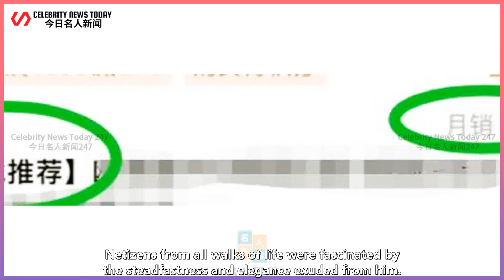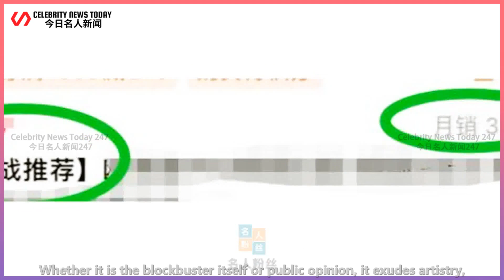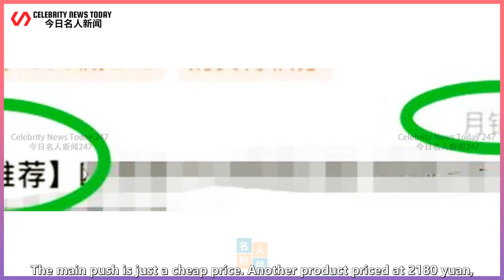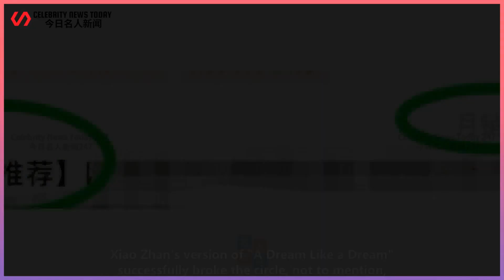There is no "copper smell" in Xiao Zhan's blockbuster! On the first day of the official announcement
Celebrity News Today 247 2022/05/08 : There is no "copper smell" in Xiao Zhan's blockbuster! On the first day of the official announcement of the business, the sales of "Xiao Zhan's recommendation" were extremely high. ...
 There is no "copper smell" in Xiao Zhan's blockbuster! On the first day of the official announcemen